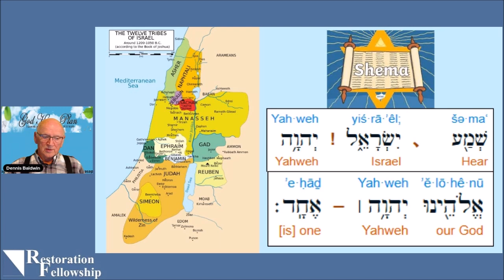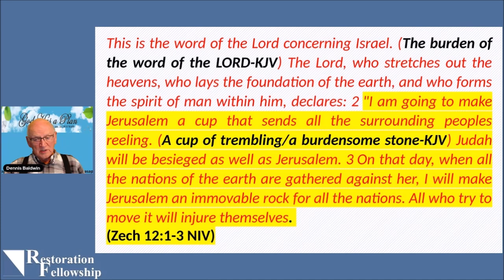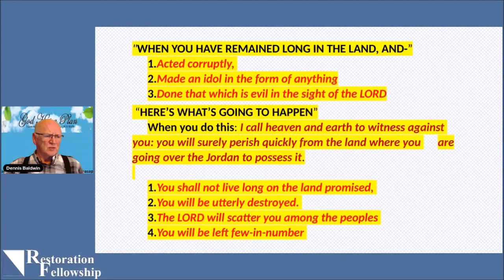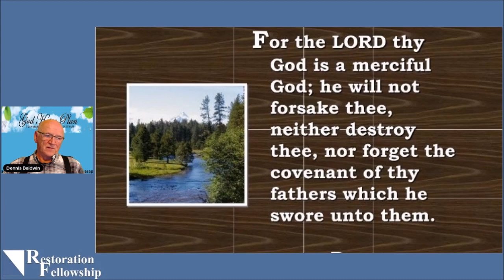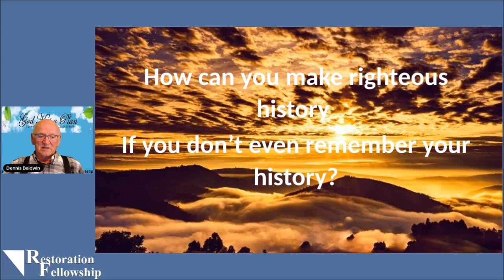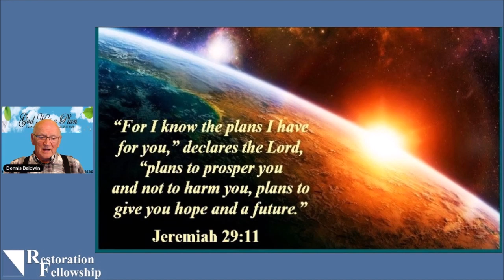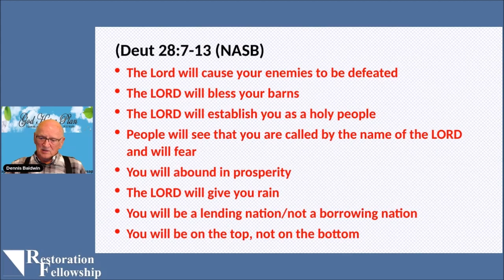Is there another word of the LORD? Pastor Dennis Baldwin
For 30 years Pastor Baldwin pastored at Grace Fellowship Church of God in Front Royal, Virginia and also pastor in Illinois, North Carolina. Dennis was mentored by Pastor Z. B. Duncan in Lenoir, North Carolina and by the Church of the Resurrection Hope elders and leaders. He is licensed and ordained by his home church in North Carolina, by the Southeast Conference of the Churches of God and by the Church of God General Conference.